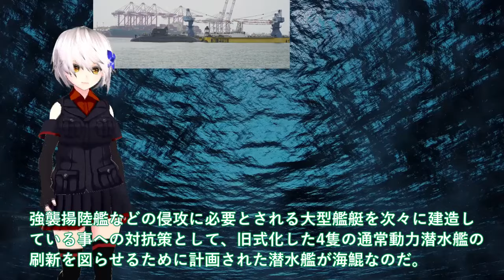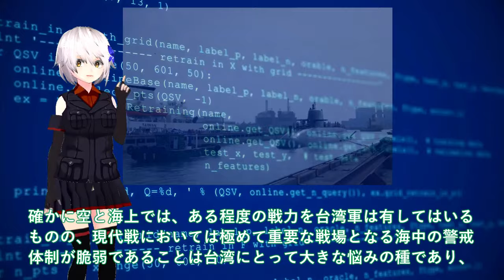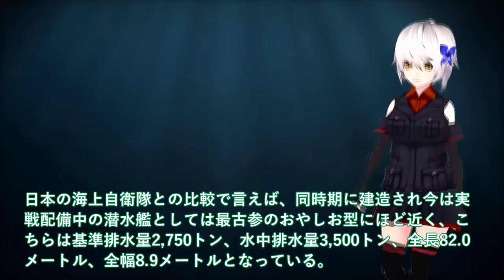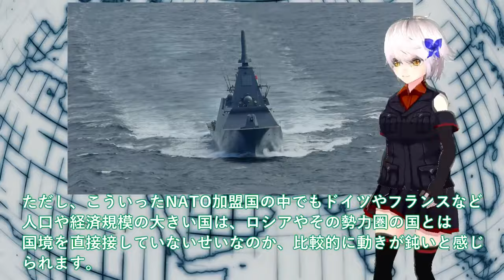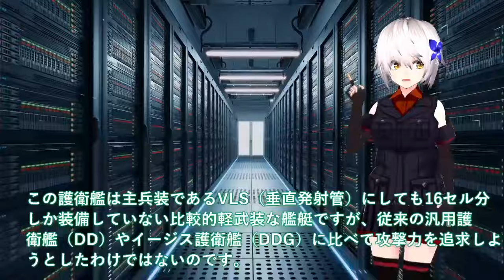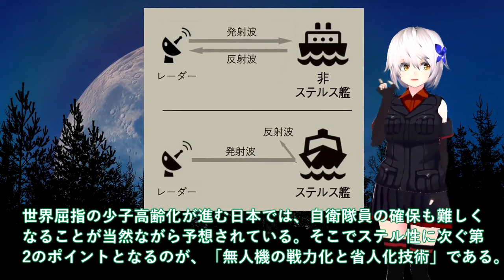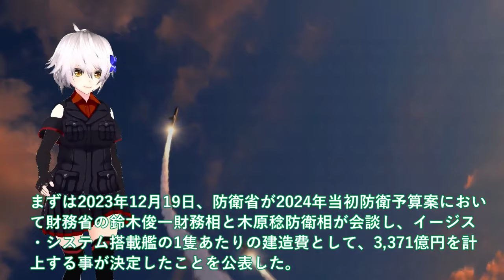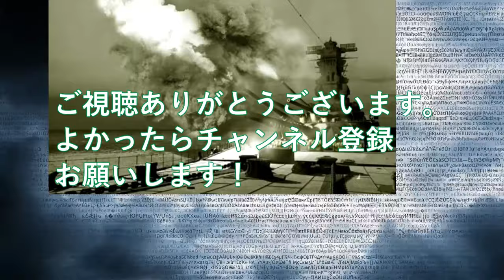【防衛軍事力】陸海空自最強 海上自衛隊引渡し！台湾初の国産建造潜水艦ドックから洋上へ＃海鯤潜水艦潜航深度900m【ゆっくり解説】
1海上自衛隊引渡し！台湾初の国産建造潜水艦ドックから洋上へ＃海鯤潜水艦潜航深度900mでたいげい型超えか？

2海自の危機ももがみ型早くも建造中止か！三菱本気で後継艦建造に画期的な性能＃もがみ型の戦略的能力に国連も恐れる？

3海自ついに最大イージス艦大和建造開始か！3731億円計上イージスシステム搭載艦＃令和の大和が世界最大級のイージス？

引用・転載「出典：海上自衛隊ホームページ」
引用・転載「出典：航空自衛隊ホームページ」
引用・転載「出典：陸上自衛隊ホームページ」

音源
http:、、amachamusic.chagasi.coma、index.html
BGM
http:、、rdir.magix.net、?page=35DJSQOTBBA4